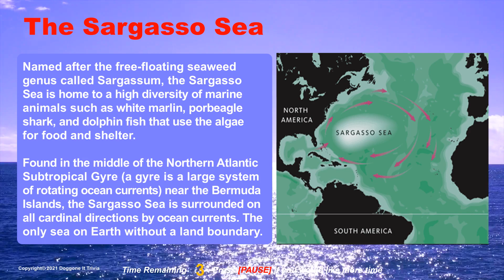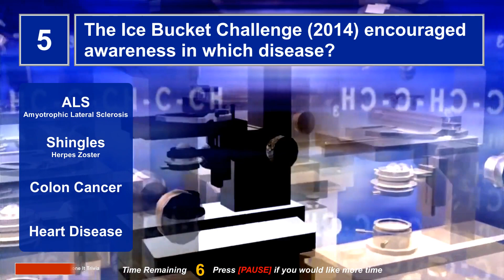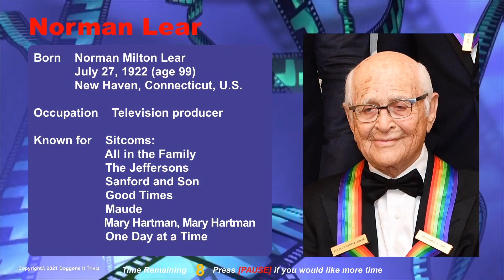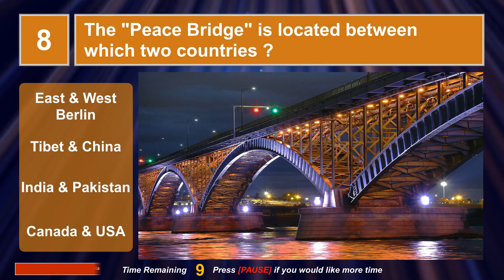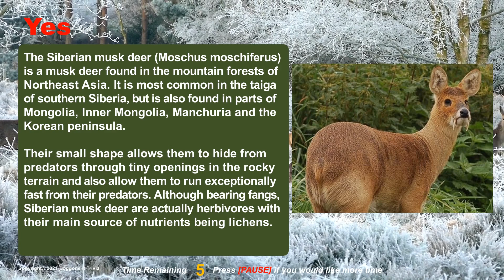General Knowledge Trivia Quiz (2021) Game 76 Multiple Choice (w) Answers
Welcome to Doggone it Trivia's  General Knowledge Trivia Quiz Game 076
10 Questions.   10 seconds each.   The answer and explanation will follow.

Time Codes

0:00 – Intro
0:12 – The Sea with no land boundary
0:36 ​– National bird of Scotland
1:00 – VCR's
1:24 – World Leader with a PhD
1:48 – Ice Bucket Challenge
2:12 – Pussy Galore
2:36 – Who is wearing the hat
3:00 – Peace Bridge
3:24 – National Vegetable of Wales
3:48 – Do Deer have Fangs ?
4:11 – End Card

Music and Sound Effects:

1)  Song: Cheeky Monkey and additional game sound effects

2) Image & Video Credits
    Due to the 5000 character limitation by YouTube, there was no way to edit
    the credit list for this video to fit.   All video is Pixabay and Some Wiki content.
    All PD or creative commons, or Pixabay licensed material.   If you want the source